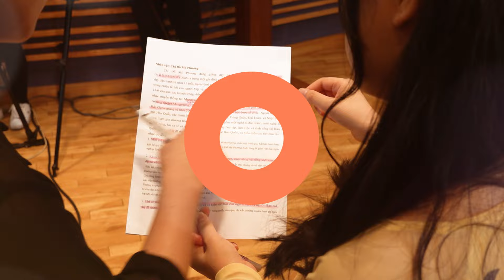Xu hướng du lịch của người Hàn Quốc tại Đà Lạt qua chia sẻ từ Giám đốc chi nhánh Việt Nam của KOVET🧳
Giám đốc TGroup nêu vấn đề và giải pháp cho phát triển du lịch bền vững tại Đà Lạt🗺️

Nguyễn Minh Tân, Giám đốc Trung tâm chi nhánh Việt Nam của Viện Nghiên cứu trao đổi du lịch Hàn-Việt (KOVET) thuộc Hiệp hội Nghiên cứu chính sách du lịch Hàn Quốc, đồng thời là Giám đốc TGroup, một trong những công ty chuyên cung cấp các tour du lịch phục vụ du khách Hàn Quốc đến Đà Lạt, địa danh đang nổi lên như một điểm đến lý tưởng của khách du lịch Hàn Quốc.

Vài năm trở lại đây, Đà Nẵng, Nha Trang hay Phú Quốc là những cái tên đã không còn xa lạ với nhiều du khách Hàn Quốc khi muốn đến thăm Việt Nam. Tuy nhiên, theo báo cáo về xu hướng du lịch năm 2024 dựa trên kết quả tìm kiếm theo từ khóa do Skyscanner thực hiện, Đà Lạt dự kiến sẽ là điểm nghỉ dưỡng quốc tế nhận được nhiều sự quan tâm nhất đối với du khách Hàn Quốc trong năm 2024.

Mời quý thính giả cùng lắng nghe chia sẻ của anh Tân về xu hướng du lịch của người Hàn Quốc tại thành phố ngàn hoa vùng Tây Nguyên Việt Nam cùng các giải pháp để phát triển du lịch bền vững cho địa phương này nhé.

00:00 Giới thiệu khách mời
01:35 Vì sao khách du lịch Hàn Quốc đến Đà Lạt tăng?
03:05 Nét riêng của Đà Lạt
04:27 Xu hướng du lịch Đà Lạt của du khách Hàn Quốc
05:03 Top 5 địa điểm ở Đà Lạt người Hàn yêu thích
05:30 So sánh xu hướng du lịch Đà Lạt của người Hàn và người Việt
06:46 Các gói du lịch để du khách Hàn Quốc hòa mình vào Đà Lạt
08:16 Động lực để anh Tân mở công ty du lịch ở Đà Lạt?
09:52 Giai đoạn đầu khó khăn của TGroup
10:19 Vấn đề của ngành du lịch Đà Lạt hiện nay
11:30 Giải pháp phát triển du lịch bền vững
13:13 Đà Lạt có “sớm nở chóng tàn” với du khách Hàn Quốc
15:07 Dự định trong tương lai
16:49 Ending